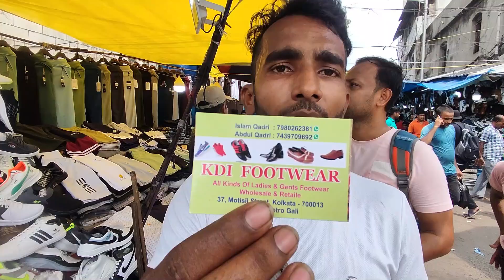Kolkata Shoe market/Brand 7a quality shoes/Kolkata ka sabse sasta shoe market/chip price shoe market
Kolkata shoe market

 cheapest rate shoe

metro gali, Esplanade Kolkata

metro Gali
₹ 99*
all types shoes available
 all kids shoe available
retailer and wholesaler
Adidas Puma etc shoe available here